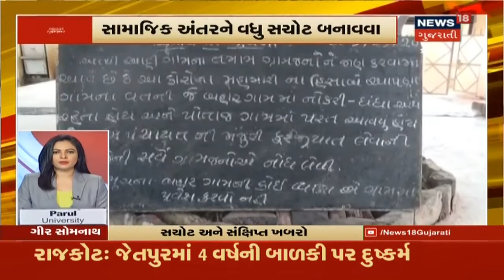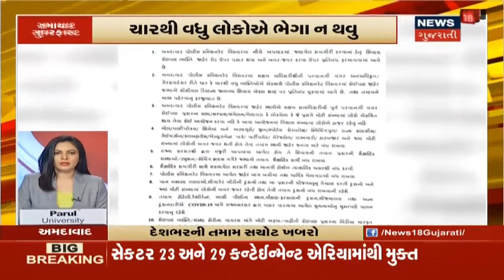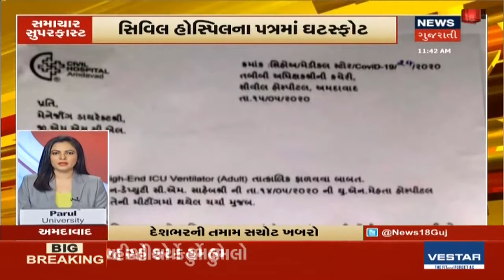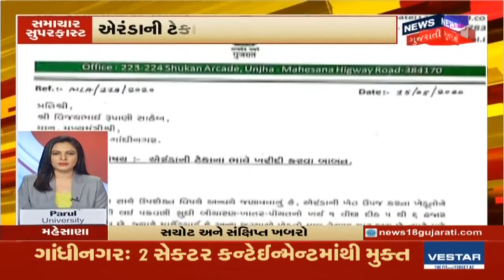આજના બપોરના 12 વાગ્યા સુધીના તમામ સમાચારો । Top News In Gujarati | 18/05/2020